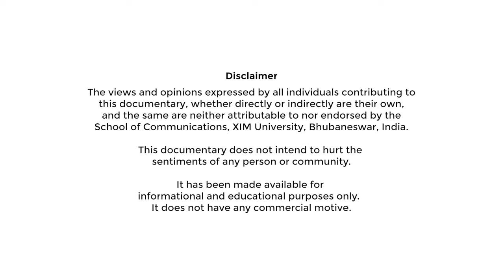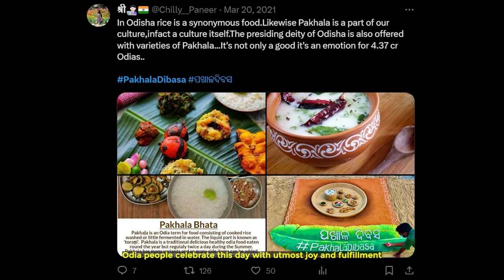Students Documentary | Soul in a Bowl | School of Communications | XIM University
Uncover the essence of Odisha through its soulful culinary traditions where one dish, simple yet profound, holds the key to a timeless cultural heritage. Let this mystery unveil itself on screen, as we discover the soul hidden in a bowl.

Sincere Thanks:
Rev. Fr. Antony R. Uvari, SJ
Vice-Chancellor, XIM University

Rev. Fr. S. Antony Raj, SJ
Registrar, XIM University

Dr. V. Vijay Kumar,
Dean, School of Communications, XIM University

A Project Done By:
Aditi Dash, Ishan Mukherjee, Mohak Ranjan, Piyush Biswal, Sheetal Nanda & Shivang Mishra
(Students of BSc (Hons) Mass Communication 2021 – 2024 Batch for the course Documentary Film Production)

Produced by:
School of Communications, XIM University, Bhubaneswar, India

Executive Producer, Head of Creatives, Production & Project Guide:
Dr. Vijay Kumar Vijayan

Digital Cinematographer & Director:
Mohak Ranjan

Visual Editors:
Ishan Mukherjee

Script Writer:
Aditi Dash

Voice Over Artists:
Aditi Dash (English)

Production Managers:
Sheetal Nanda & Piyush Biswas

Public Relations Manager :
Sheetal Nanda

Publicity Manager:
Shivang Mishra

Special Thanks:
Mr. Debasish Pattnaik, Managing Director, Dalma Restaurants, Bhubaneswar
Mr. Siddheswar Mahapatra, Researcher, Shree Jagannath Temple, Puri & President, Mukti Mandap (Shree Jagannath Temple, Puri)
Mr. Surya Narayan Rath Sharma, Shree Jagannath Culture Expert, Puri

Interview Acknowledgement:
Mr. Debasish Pattnaik
Mr. Siddheswar Mahapatra
Mr. Surya Naryan Rath Sharma

Secondary Footage Courtesy:
Curly Tales YouTube
Amara Muzik YouTube
Odia Melody YouTube
Tanmay Bose Youtube
Pixabay.com
Vecteezy.com